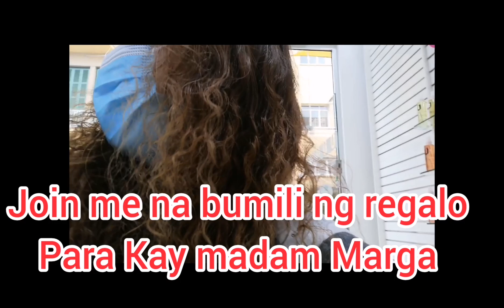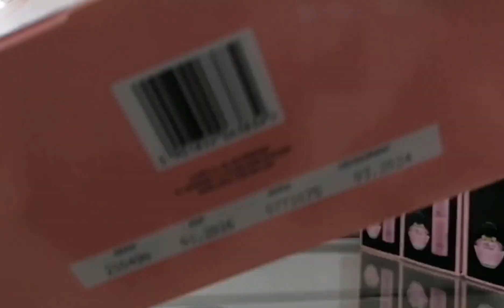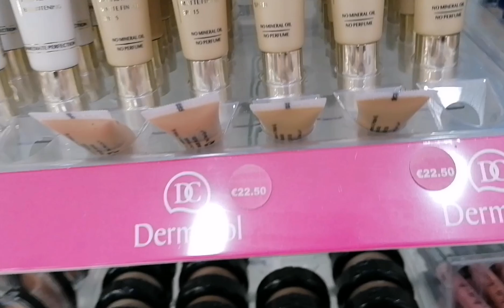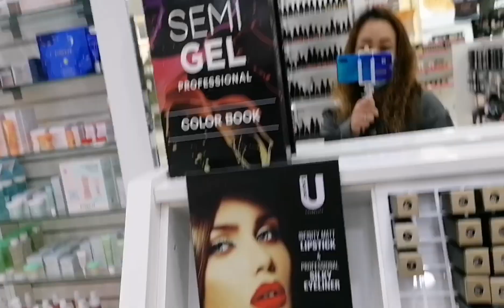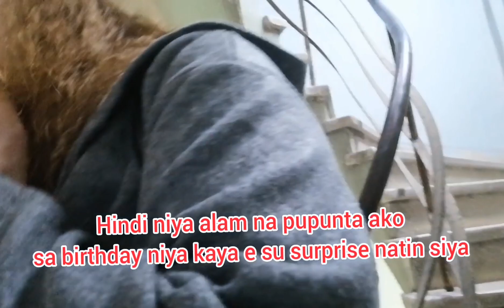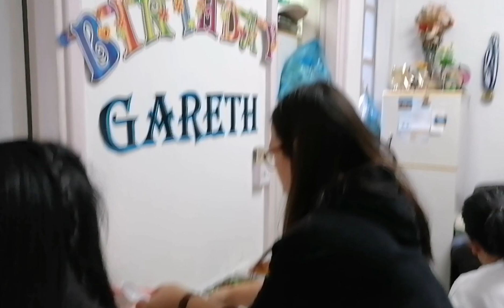Success na surprised din natin si madam || Happy Birthday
Happy birthday sissy more birthday to celebrate, more candles to blow and May our God be with you always..